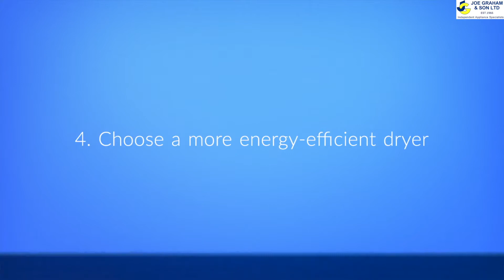Ways to Reduce Your Household Bills - Starting With Your Tumble Dryer | Joe Graham & Son Ltd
Having a tumble dryer can be a great convenience. They make laundry days much quicker and easier, letting us get on with other tasks around the house. However, we've all been there - eagerly throwing all of our clothes into the tumble dryer then getting stuck with a huge electricity bill at the end of the month.

Though, believe it or not, you could be paying over £140 each year to keep your tumble dryer running! That's why, here at Joe Graham & Son Ltd, we've put together our top tips and hints that'll help save your precious pennies and help lower your monthly bills.

To read our full blog on the topic and pick up some extra tips, be sure